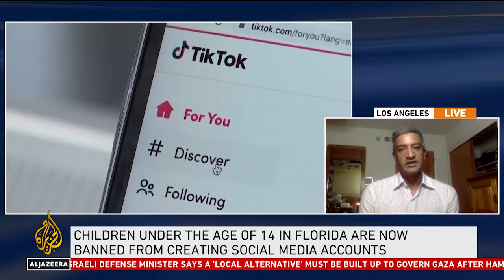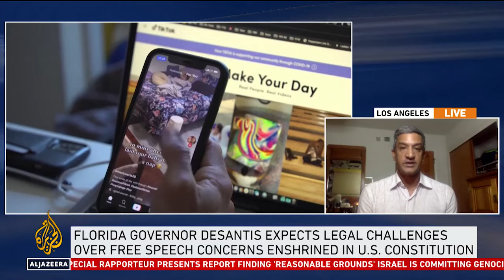Al Jazeera interview with Ramesh Srinivasan: Florida's social media ban on teens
Ramesh Srinivasan discusses Florida's new law to restrict teens from social media on Al Jazeera.